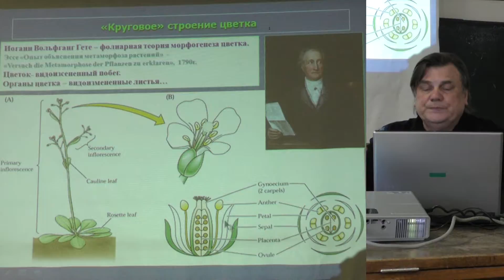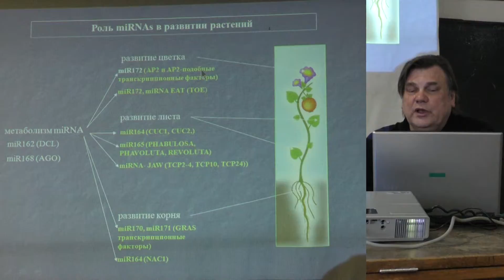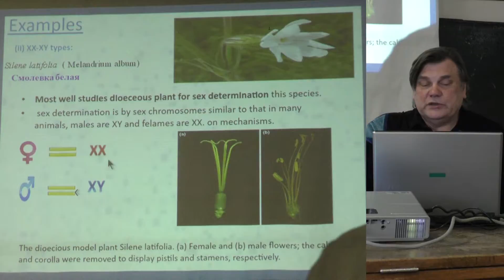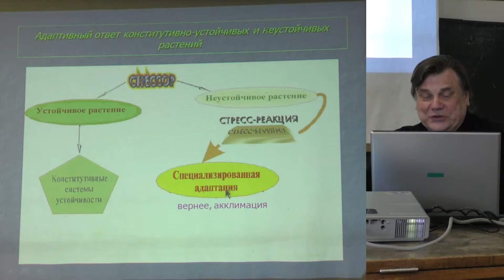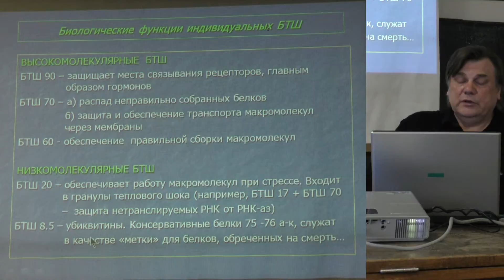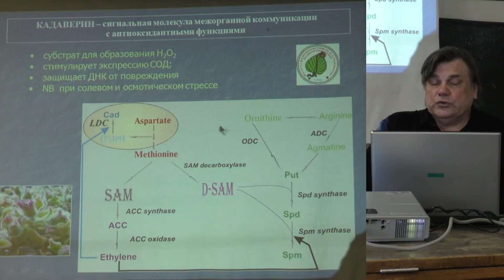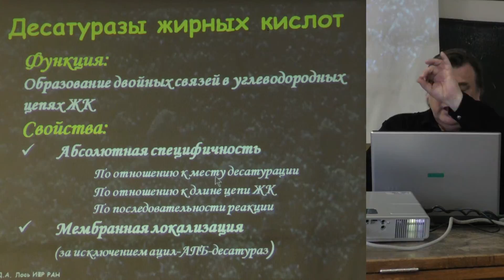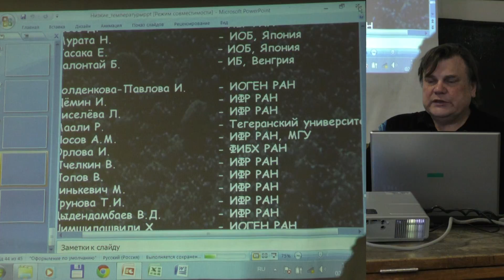04 02 Nosov